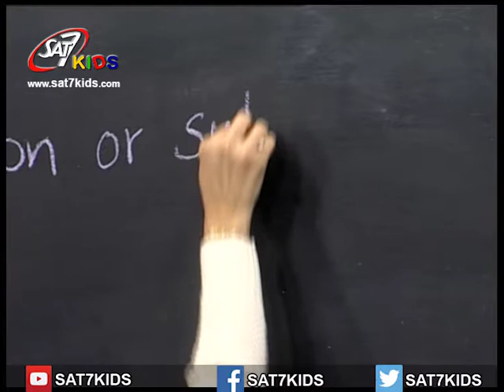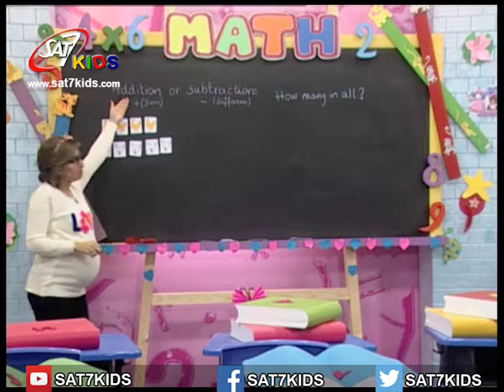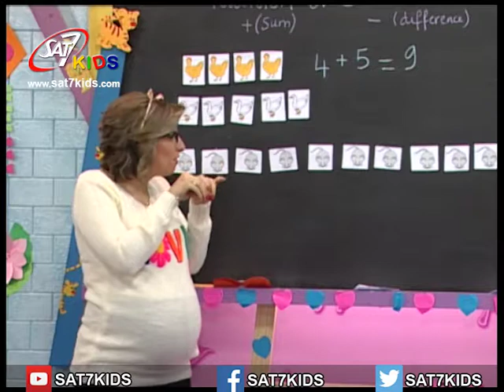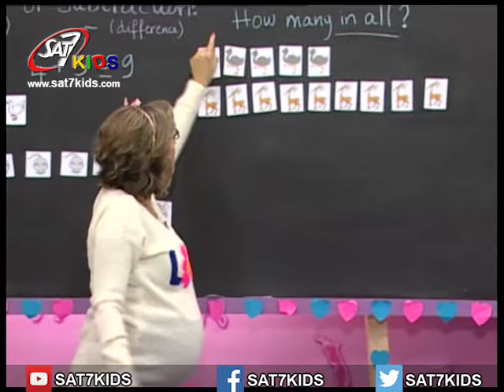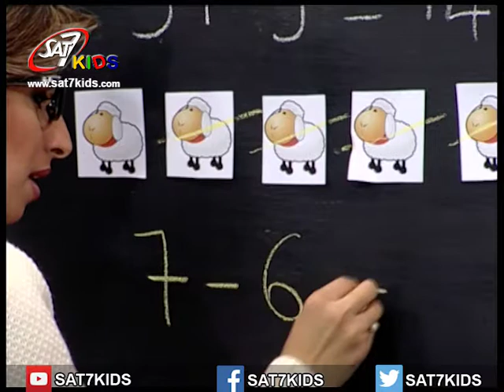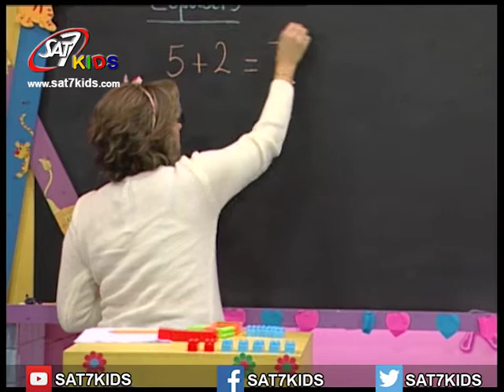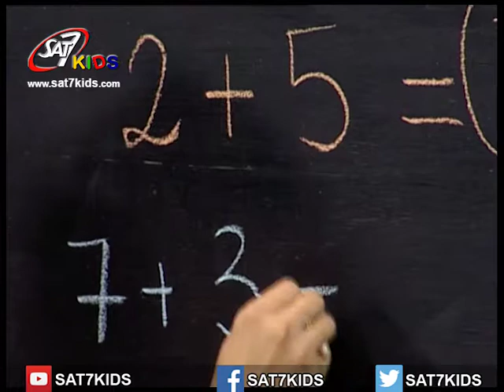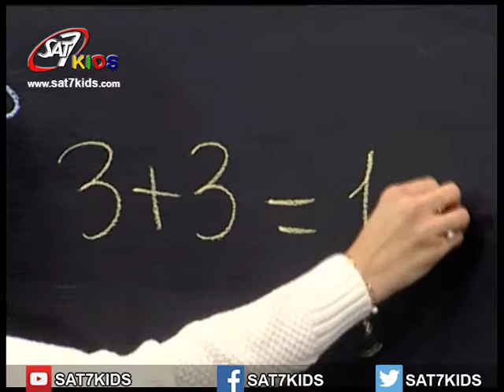Math Episode 19 (Revision: Addition and Subtraction)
In this lesson you will revise the addition and the subtraction
في هذا الدرس نراجع اسلوب الجمع واسلوب الطرح